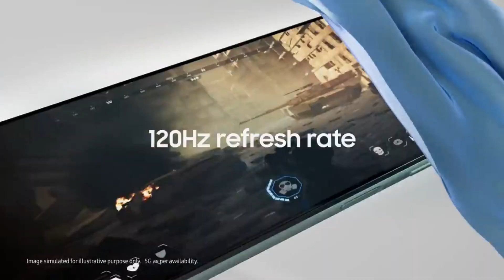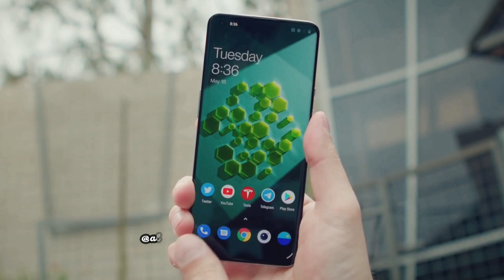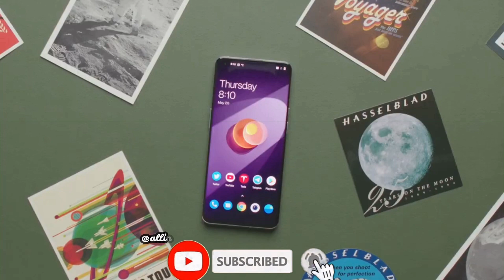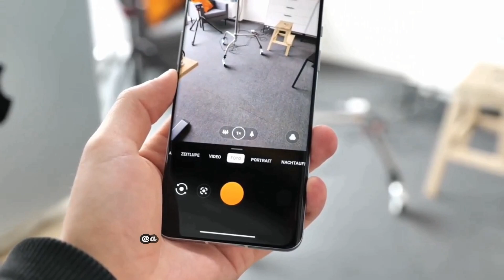Samsung Galaxy M53 is here - Full Detail Specifications, Everything you need to know🔥😎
4.Oneplus Nord CE 2 lite Price in India, launch date, Full Detail Specification Oneplus Nord 2T